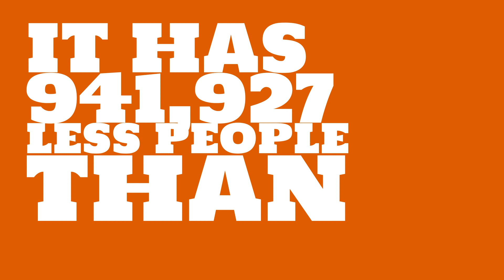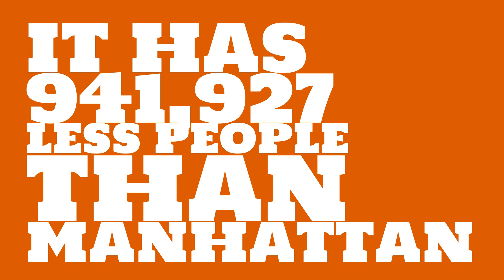How many people live in Fort Worth, TX?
What is the population of Fort Worth, TX? How does the size of Fort Worth, TX compare to other cities?